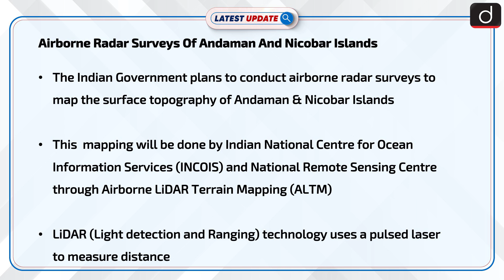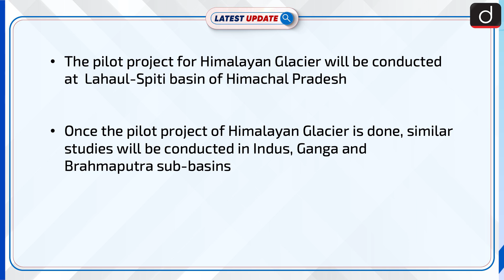Airborne Radar Surveys Of Andaman & Nicobar Islands: Latest update | Drishti IAS English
Dear Viewers,